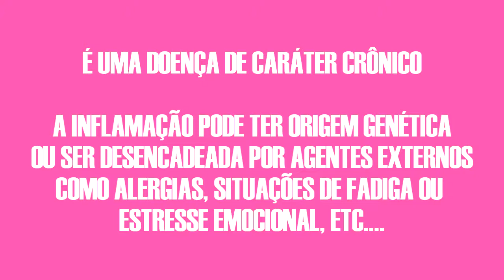DERMATITE SEBORREICA CAPILAR: MEU TRATAMENTO | Just! Sam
Após um longo tempo, adiando o tratamento e finalmente conseguindo encontrar um profissional médico que importa-se com o meu problema capilar que venho hoje partilha com vocês a respeito do meu tratamento de Dermatite Seborreica!

Sites mencionados:
Associação Brasileira de Dermatologia:
Santa Casa de Misericórdia RJ:
Instagram da Dermatologia Santa Casa: @institutoazulay

♡ Programação de Vídeos: Terça & Quinta às 19h30 (OBS: Vídeo extra aos Sábados às 10h00)

O seu gostei e comentário é importantíssimo pra mim. Beijos